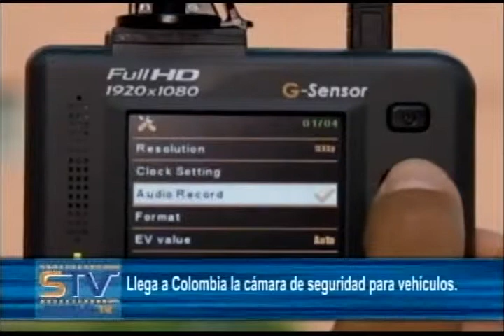Llega a Colombia la cámara de seguridad para vehículos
Las cámaras de seguridad se han utilizado como una estrategia para registrar los acontecimientos en diversos lugares, ahora este tipo de dispositivos también se usa al interior de los carros, siendo muy útil en casos de accidente, robo o infracciones